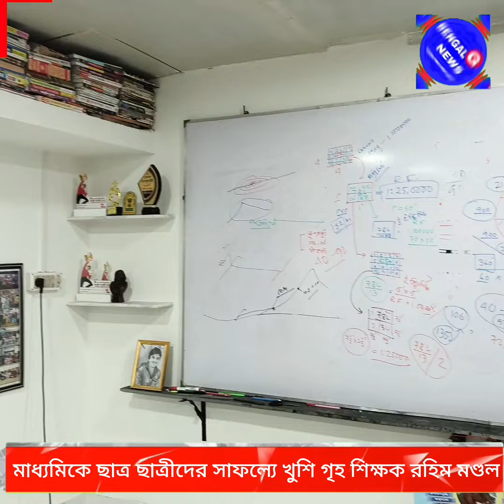মাধ্যমিকে ভূগোলে ১০০ পেলো একাধিক পরিক্ষার্থী/এমন সাফল্যে হাসি গৃহশিক্ষক রহিম মন্ডলের/@BENGALGNEWS